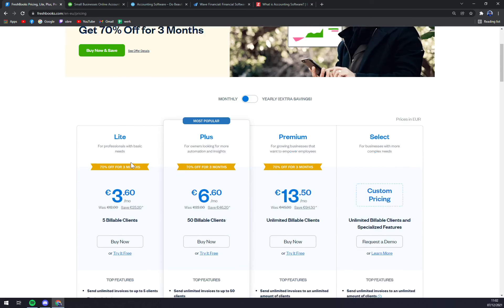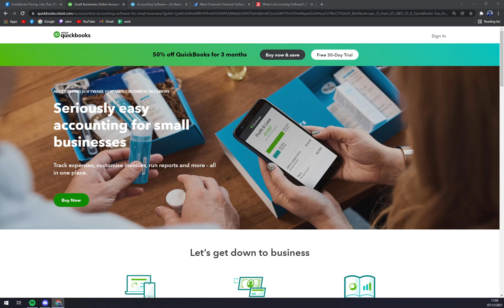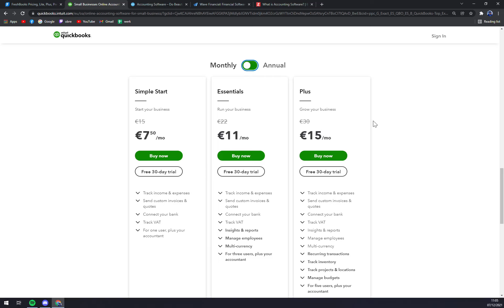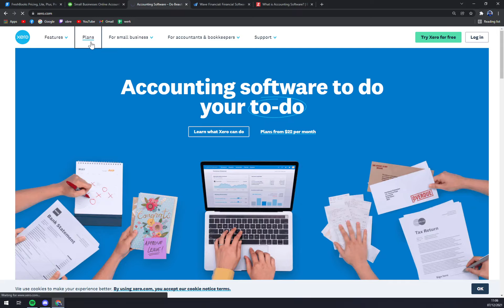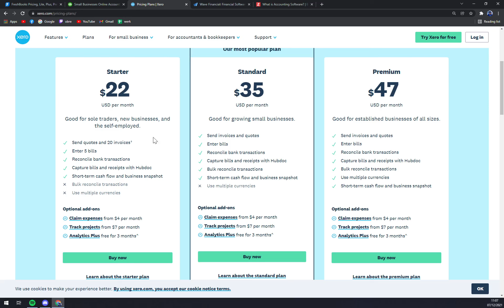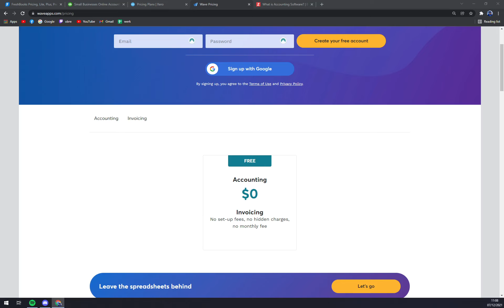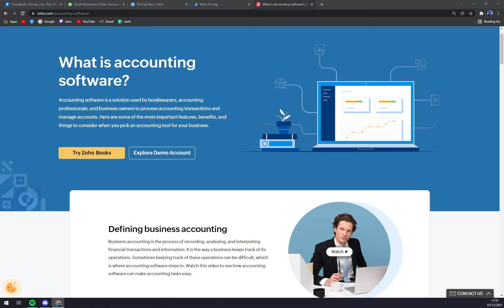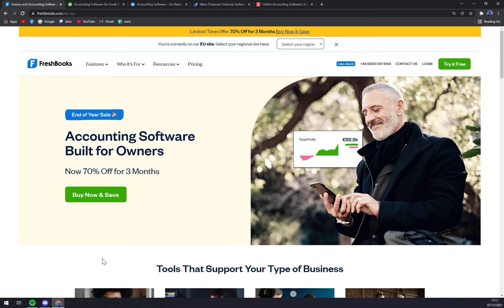The Best Accounting Software - Freshbooks vs QuickBooks vs Xero vs Wave vs Zoho Books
‏‏‎ ‎ In this video you will learn The Best Accounting Software - Freshbooks vs QuickBooks vs Xero vs Wave vs Zoho Books

GET AMAZING FREE Tools For Your Youtube Channel To Get More Views:
Tubebuddy (For GROWTH on Youtube):